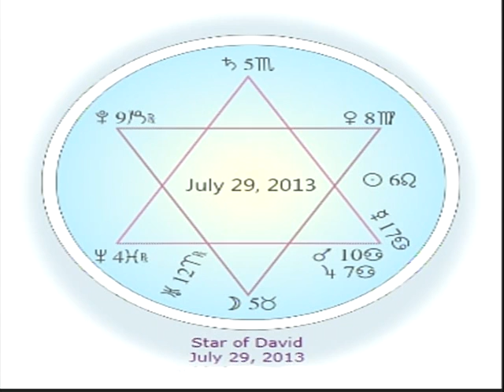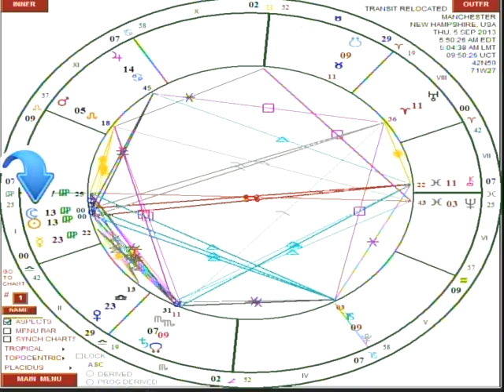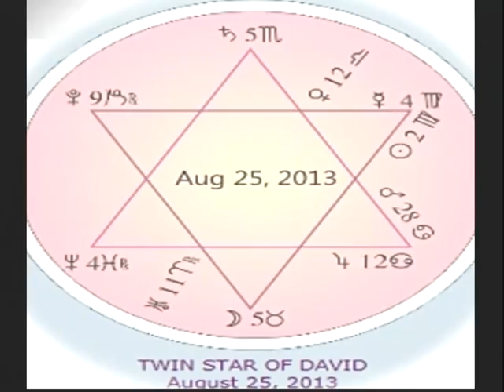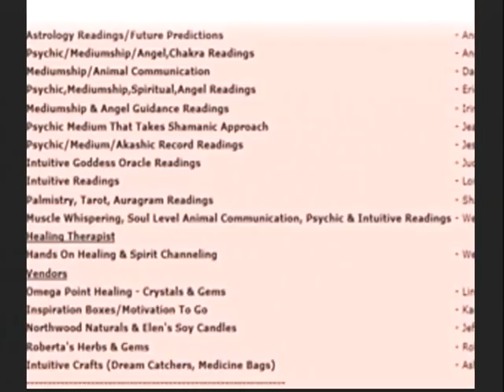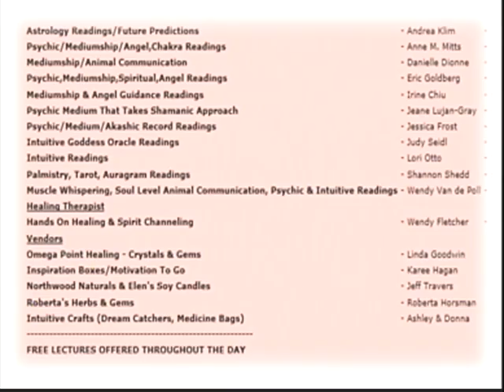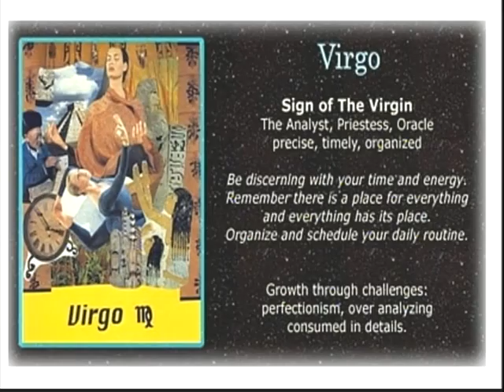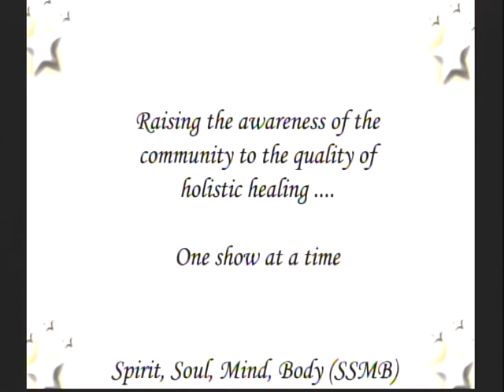New Moon in Virgo September 5, 2013, Twin Star of David August 25, 2013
Recorded on August 20th, 2013. This week on Turn To The Stars Andrea overviews the rest of August discussing the energy of the full moon on August 20th, the 2nd Star of David on August 25th, the energy influence of the New Moon on September 5 and the Full Moon on September 19th.